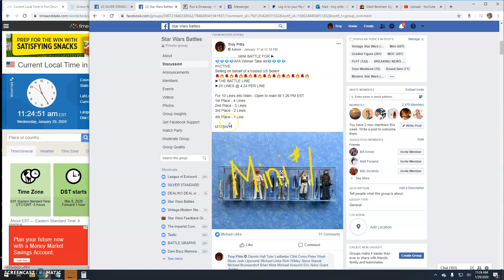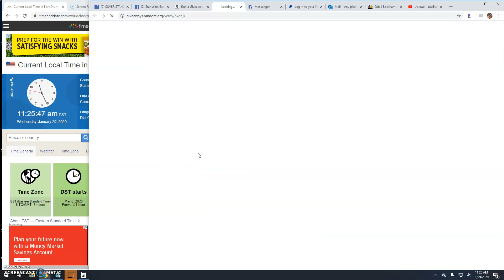AFA WTA mini 1